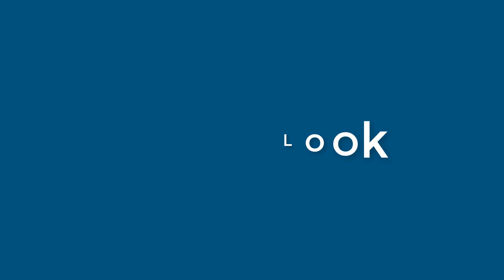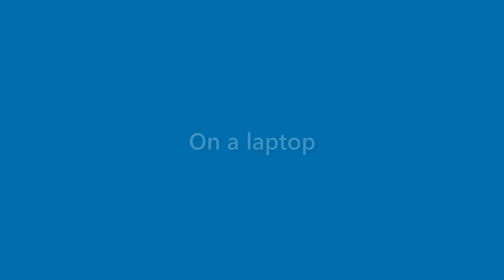Lorenzo Snyder - appearance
Name Look - Lorenzo Snyder - appearance. In this video we present "Lorenzo Snyder" name look and feel in various scenarios.
This video will cover:
How does "Lorenzo Snyder" look as a personal letterhead?
How does "Lorenzo Snyder" look on a business card?
How does "Lorenzo Snyder" look on a computer/laptop screen?
How does "Lorenzo Snyder" look with different background colors?
How does "Lorenzo Snyder" look with various fonts?